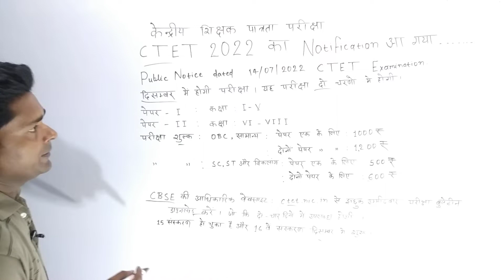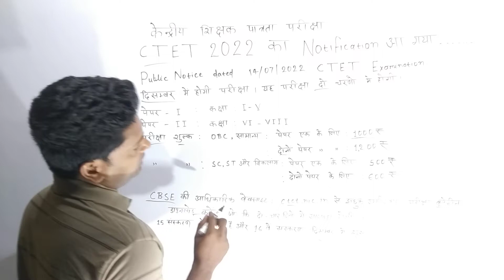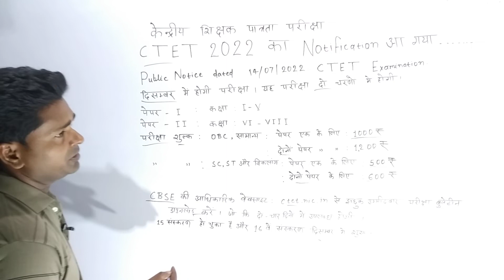CTET का नोटिफिकेशन आ गया ............परीक्षा दिसंबर में